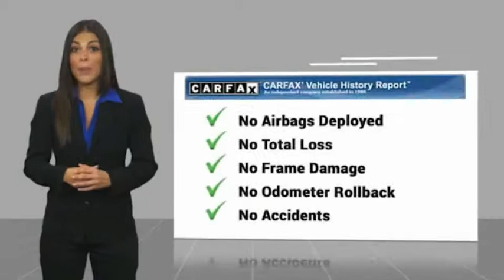2008 Mercedes-Benz E-Class Nixa MO 321727A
2008 Mercedes-Benz E-Class E 350 - $6999

Modern Motorcars
1856 North Deffer Dr

18in 10-Twin Spoke Wheels, Avant Garde Package (Sport), Black Bird's-Eye Maple Wood Trim, Navigation System, Power Sunroof, Sport Package, Sportline Package and MORE!brbr-Iridium Silver Metallic br-Black MB Tex Interior br-3.5L V6 DOHC 24V Engine br-5-Speed Automatic Transmissionbr-4MATICbr-Navigationbr-Power Sunroofbr-Heated Seatsbr-Tinted Windowsbr-Premium I Package br-Sportline Packagebr-Sport Packagebr-Avant Garde Packagebr-18in Alloy Wheelsbrbrbr-Join the nearly 1,000 clients that have rated us an average of 4.8 of 5! The most commonly used phrases in our reviews are buying experience, fair price and highly recommend. We pride ourselves on providing an unique and friendly experience for all shoppers before, during and after the process. We place an extremely heavy emphasis on our intensive presale inspection by our team of ASE certified technicians. We then make the investments needed to bring all inventory up to the Modern Motorcars quality standards prior to considering it ready for retail. We serve the Greater Springfield Missouri area; however, our clients range from coast to coast. Over the years we have developed a very smooth process for delivery to your doorstep, free pickup at Springfield/Branson airport and premium warranties recognized in service centers nationally. In addition, we provide convenient and industry leading finance options with rates that compete with any lending source. Whether it is a vehicle purchased from Modern Motorcars or not, our Service Center is ready to handle all your needs from simple to the most complex on all makes and models. We treat every opportunity with care and focus on delivering all shoppers with our unique VIP experience providing the amenities you typically will not find in a family owned and operated dealership. We invite you to inspect our reviews and look forward to working with you!